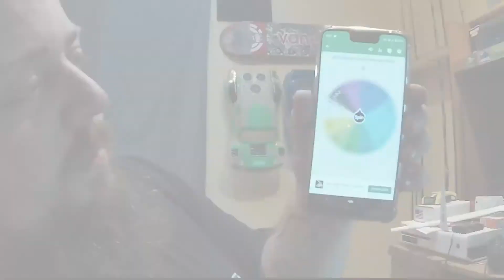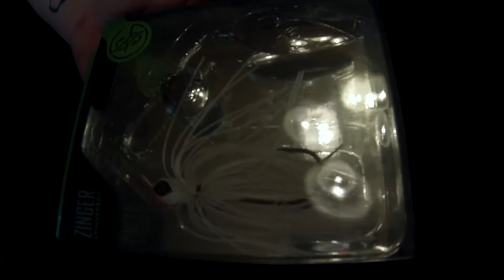Googan Mega Mystery Kit Unboxing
Welcome! Today we check out the Googan Squad Mega Mystery Kit Available at Googansquad.com or Shopkarls.com. Get yourself one!

MicroProFishing is a Washington Based Fishing Channel Focused Primarily around Bass Fishing Local Lakes and Ponds and Doing Product Reviews and Unboxings.

►Product Links, What We Use for our Videos!
For Fishing in this Episode

►KastKing Crixus
►KingKast MegaJaws 9.1:1 Red
►Piscifun Spark 6.6:1 (x2)/8.1:1
►Piscifun Torrent 7.1:1
►Piscifun Flame 2000
►Diawa Crossfire 2500 Spinning Reel

► Abu Garcia Veritas 6'10" MH, Fast
►Favorite Fishing Phantom 7' MH, Fast
►Favorite Fishing Whitebird 7'4" MH, Fast
►Bass Pro Shops Johnny Morris CarbonLite 7' MH, Fast/7' Heavy, Fast
►Power Pro Braid Green 10-30 lb

For Recording and Editing

►Camera (Sony A7r MKiii)
►GoPro Hero3 White
►GoPro Hero8 Black
►Shure SM7B Microphone
►Boya BY-MM1 Mini Shotgun Mic
►Zingyou Mic Bundle
►Focusrite Scarlett 6i6 PreAmp
►Moukey Pop Filter
►Spedal 1080p Webcam
►10" LED Ring Light